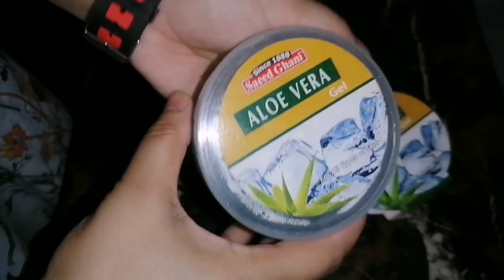How can I clear up acne fast?